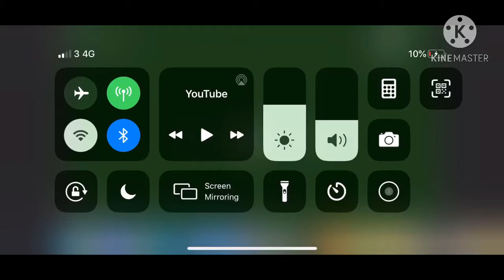Playing arsenal with mobile data and new ninja skin